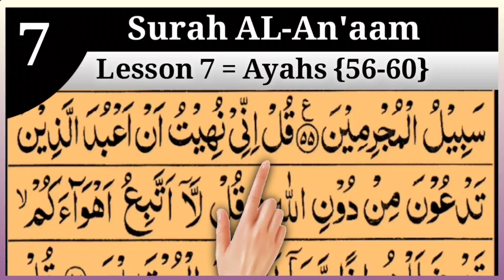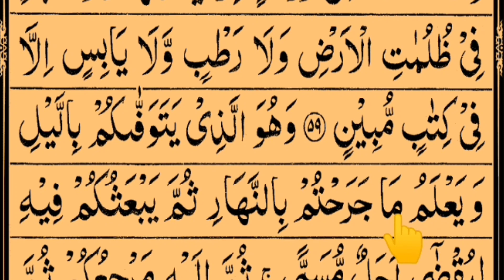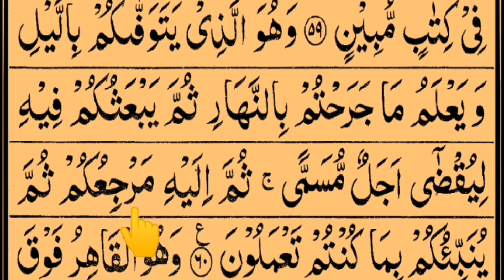Surah AL-Anaam Lesson 7(Ayahs 56-60) In Beautiful Voice Arabic text HD|| Tajweed UL Quran Academy